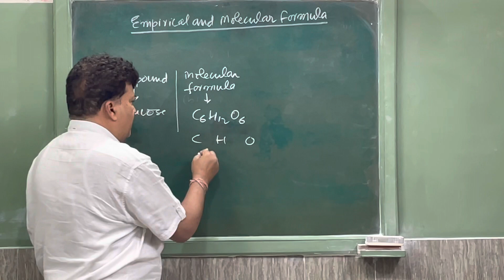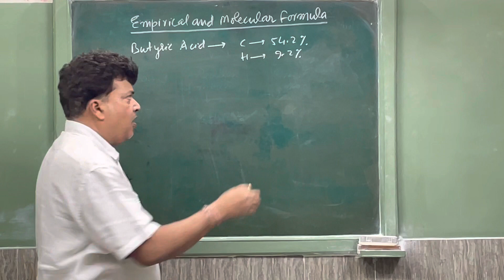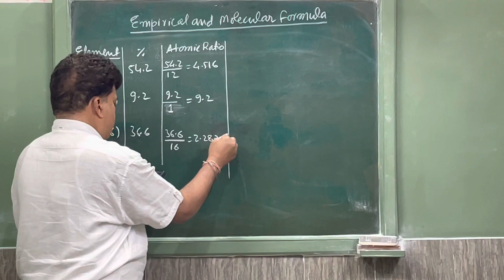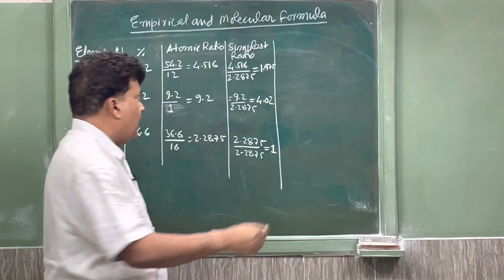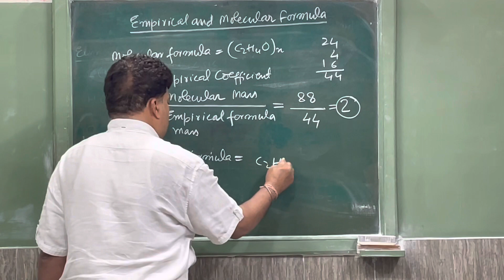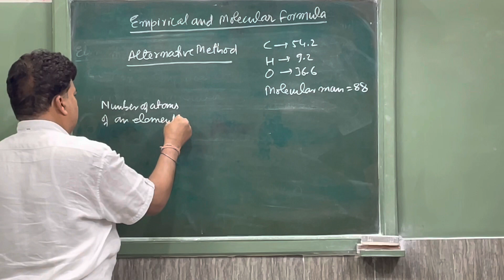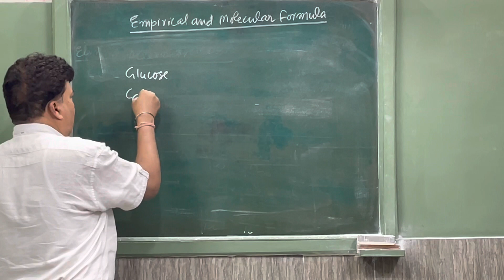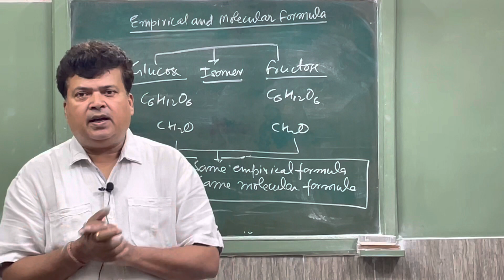Empirical and Molecular formula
Empirical and Molecular formula;definition of empirical and molecular formula;difference between empirical and molecular formula.

This video was recorded to give clear idea of empirical and molecular formula.Difference between empirical and molecular formula was clearly explained in the video. Conventional method of empirical and molecular formula calculation is explained with suitable example.Moreover direct method for calculation of empirical and molecular formula is also given for MCQ

Chapters—
00:00 Introduction
02:00 calculation of empirical and molecular formula
15:00 conclusion